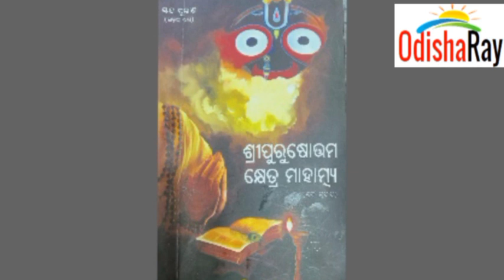Shree Jagannath Sanskruti Parishad spreading awareness on Skanda Purana